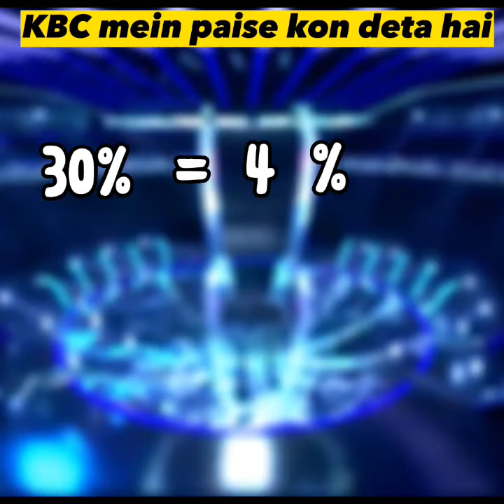KBC में पैसे कौन देता हैं? 🤔 kbc mein paise kon deta hai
Video Title:- KBC में पैसे कौन देता हैं? 🤔about kbc kbc mein paose kon deta hai
kbc
kbclive
online kbc
kbcbrussels
kbc bank online
about kbc
kbc head office
kbc company
ebr kbc
kbc contacts
official website of kbc
kredbebb
kbc leasing
kbc bank of ireland
kbc ireland
kbc esop
kbc security
kbc office
johan thijs
kbc near me
kbc website
kbc number
kbc phone number
kbc bank near me
kbc office number
kbc blanchardstown
kbc schuman
kbc bicycle
kbc sandwith street
kbc cbc
kbc gold
kbc mobile number
kbc banka
kbc wilton
kbc groep nv
kbc baggot street
kbc auto lease
kbc verzekeringen nv
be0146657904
kbc equitas díjak
kbc home
kbc euro
kbc asset management nv
ips in kbc
kbc bank phone number
kbc grand canal
kbc one touch
kbc securities services
kbc esop online
kbc dundrum
indian serials
indian tv shows
indian tv series
indian drama series
indian web series to watch
amazon prime series india
indian tv serial 24
best series on amazon prime india
best series on netflix india
best indian tv series
criminal justice season 2 india
best serial in india
indian hot web series watch online
indian tv serials online
indian serials online
indian tv shows watch online
watch indian serials online
indian web series watch
netflix india series
indian dramas online
amazon prime indian series
best web series on amazon prime india
top 10 netflix series in india
top 10 serials in india
longest running tv show in india
indian tv shows full episodes
new indian series on netflix
indian tv series list
best amazon prime series india
watch indian dramas online free
most popular serial in india
top indian tv series
brooklyn nine nine season 8 india
longest tv serial in india
best series in netflix india
watch tv dramas indian
indian web series netflix
top 10 tv shows in india
best web series on netflix india
desirulez indian tv serials
most watched tv shows in india
best series to watch on netflix india
watch free indian tv shows full episodes online free
series to watch on netflix india
netflix indian wedding show
desitvforum net indian serials shows
most episodes tv series in india
best comedy series on amazon prime india
most popular tv shows in india 2020
top 10 serials in india 2020
information
rti full form
information age
place of birth
full disclosure
mscit full form
for your information
background information
education
civics
montessori
driving school
elementary school
driving school near me
frontline aesop
ssc result
primary school
department of education
homeschooling
ency education
bseb
polytechnic
apple education
sped
ece
iep
bteup result
higher education
physical education
canva for education
ferpa
trade school
my ed
dp education
amazing facts
facts of life cast
facts login
facts about mexico
facts about neptune
facts billing
facts background
facts benjamin franklin
facts bolivia
facts boston tea party
facts brazil
facts boston massacre
facts behind the watcher
banana nutrition facts
burger king nutrition facts
bee facts
brazil facts
butterfly facts
black history facts
blue whale facts
broccoli nutrition facts
boston tea party facts
beets nutrition facts
facts can be proven or disproven by
facts crossword clue
facts clipart
facts customer service number
facts charlie heat
facts customer service
facts christopher columbus
facts characteristics
facts costa rica
facts class
cat facts
cool facts
christopher columbus facts
crazy facts
climate change facts
creepy facts
cheetah facts
canada facts
china facts
christmas facts
facts definition
facts district code
facts def
facts definition and examples
facts define
facts devices
facts declaration of independence
facts dogs
did you know facts
dog facts
dates nutrition facts
dolphin facts
dinosaur facts
deforestation facts
disturbing facts
dunkin donuts nutrition facts
dairy queen nutrition facts
digital facts
facts en español
facts examples
facts everyone should know
facts emoji
facts education
facts edgar allan poe
facts earth
facts europe
earth facts
eiffel tower facts
egg nutrition facts
elephant facts
egypt facts
earthquake facts
europe facts
ecuador facts
elon musk facts
equipmentfacts
facts family portal
facts for kids
facts family
facts financial aid
facts family login
facts family app
facts facts
facts first usa
facts for me
facts for hispanic heritage month
funny facts
fun facts about animals
fun random facts
family facts portal
from the facts of life
facts science facts
facts gif
facts grant and aid
facts grades
facts grades login
facts giving
facts george washington
facts gif funny
facts game
facts generator
giraffe facts
george washington facts
great wall of china facts